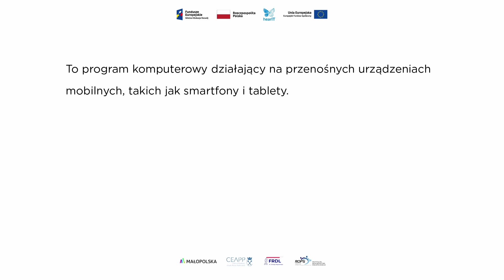APLIKACJA MOBILNA (PJM)